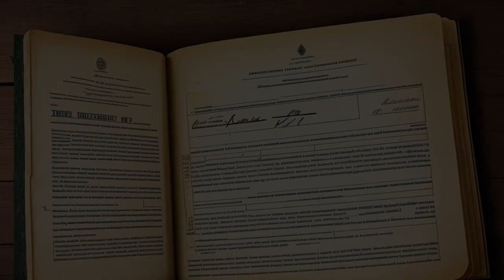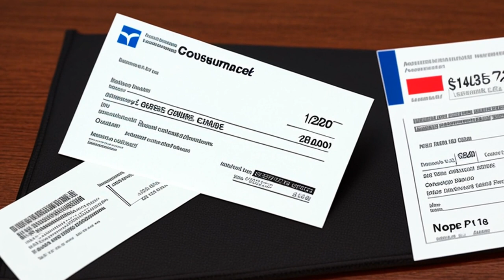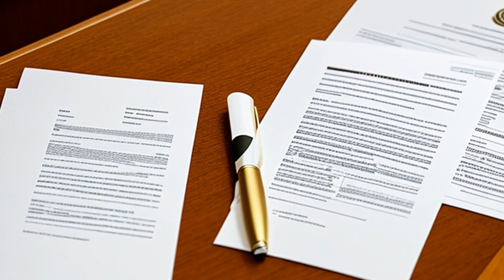Fidelity National Title Insurance v. Miller (1989) Overview | LSData Case Brief Video Summary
Fidelity National Title Insurance Company gave a policy to the new owners of a property without telling them about a restrictive covenant allowing the neighbor to have a "view easement." The new owners found out later and got paid $125,000 by Fidelity for the decrease in their property's value. Fidelity is now appealing the court's decision, because there is conflicting evidence that needs to be decided before determining if Miller breached section 1113's implied covenant against encumbrances. Miller argues that the implied covenant doesn't apply to him, but he doesn't have any evidence that supports his claim. Fidelity might be able to get their money back from Miller because he caused the problem, and they had to pay for it. But Miller argues that he shouldn't have to pay it back because Fidelity misled him.

Fidelity National Title Insurance v. Miller (1989)
Court of Appeal of the State of California
215 Cal. App. 3d 1163